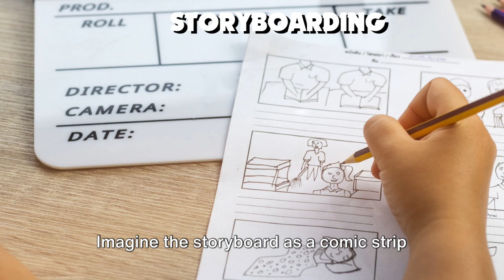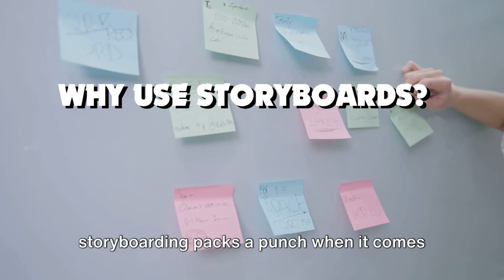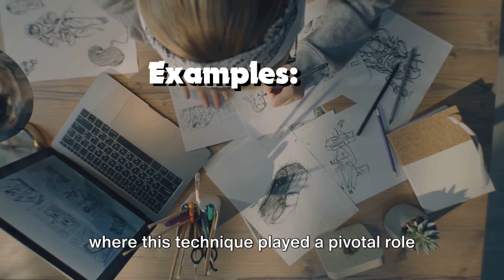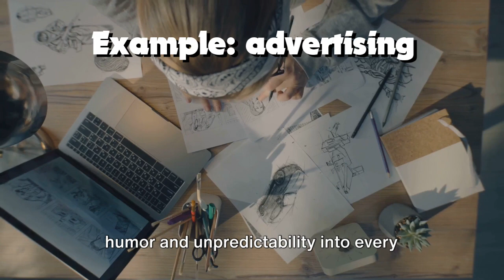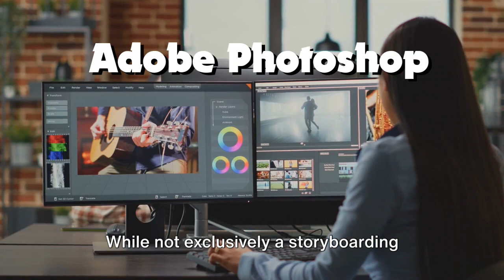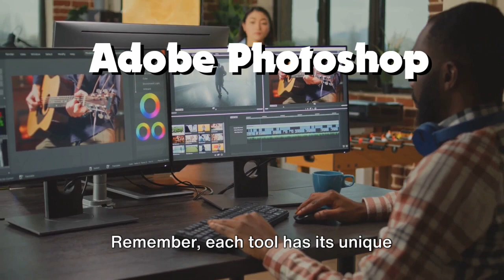What is Storyboarding? | How to use a Storyboard to plan your content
Storyboards help you plan your content, ads, skits, movies, novels, etc. It is ideal for most creative works and serves you well. This video show you what you need to know to use storyboarding to your advantage.
YOU WIN WITH STORYBOARDS